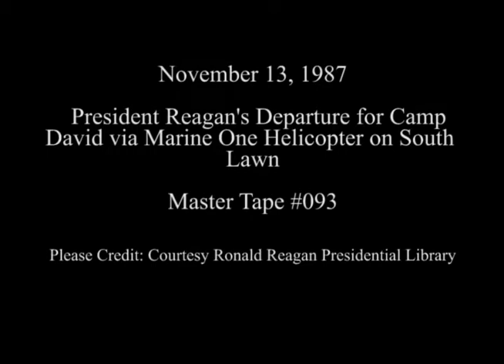President Reagan's Departure via Marine One for Camp David on November 13, 1987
Full Title: President and Nancy Reagan with Dog "Rex" Depart for Camp David via Marine One Helicopter on South Lawn (Snow on Ground) on November 13, 1987

Transcript: N/A

Production Date: 11/13/1987

Access Restriction(s):Unrestricted
Use Restriction(s):Unrestricted